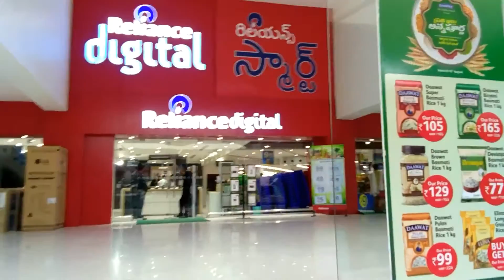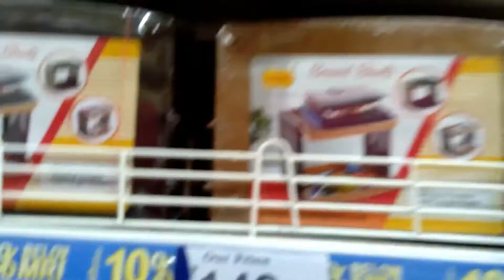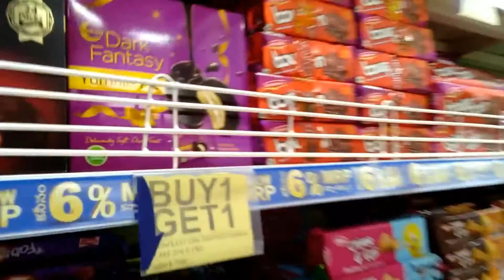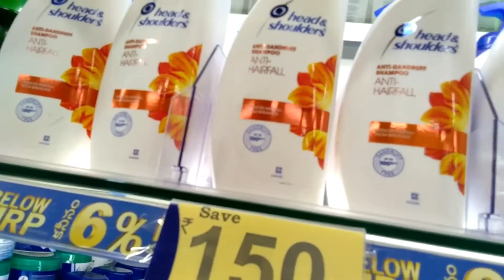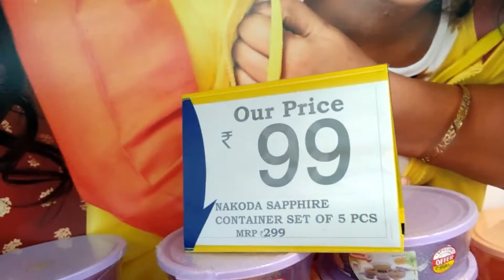Reliance Smart in khammam, రిలయన్స్ స్మార్ట్ ఖమ్మం Reliance Smart khammam, Khammam reliance Smart